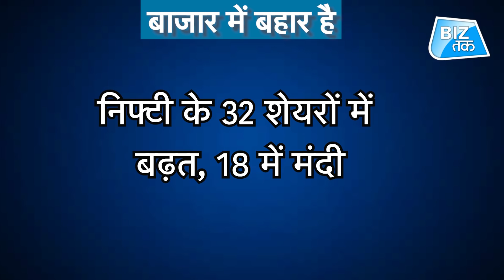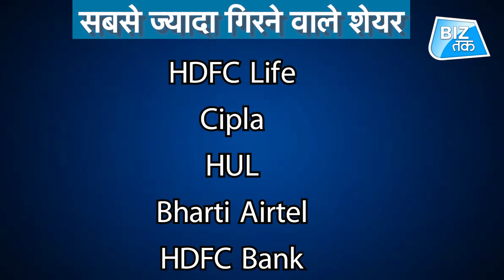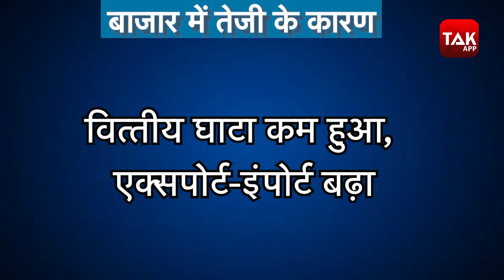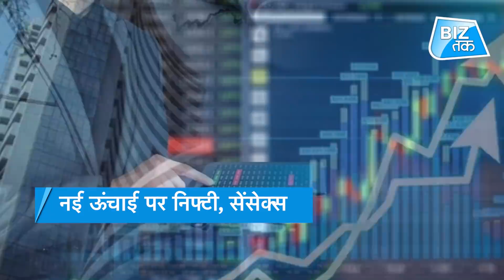बाजार में बुल्स का कब्जा । BizTak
At 5paisa, get 0%* Brokerage and Flat Rs.20 per trade. Invest in Stocks, Mutual Funds, IPO & Gold. Investing Made Easy & Rewarding. Use Code 5paisaIPO